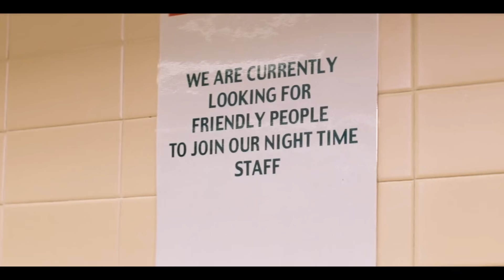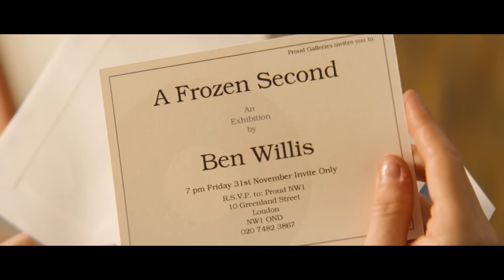T3T3 CIW12 JADI BAHAN UNB0XING | Alur Cerita film Cashback (2006)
Halo sobat massa!
Pada video ini gua akan membahas alur cerita film cashback, film ini menceritakan seorang pemuda yang memiliki kekuatan untuk menghentikan waktu, ia memanfaatkan nya untuk mempermudah hidupnya dan melakukan hal berbau mantap mantap. Gue Aven, selamat datang di Linimasa